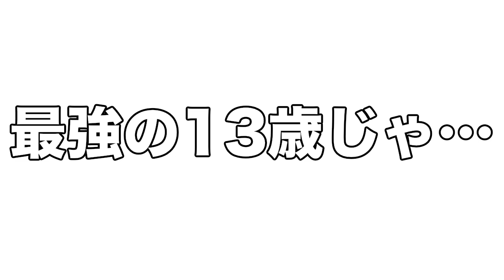【PUBG】野良で出会った13歳の男の子が最強レベルで面白かったwwwwww【国際交流】